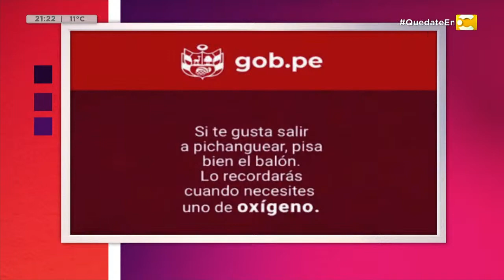Tema del día: Tensión en Diputados en Para Alquilar Balcones